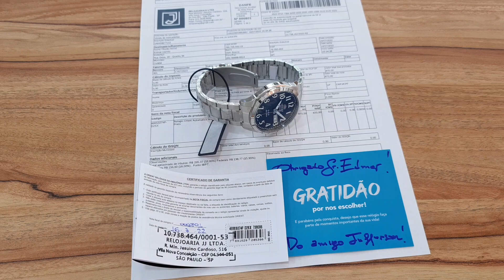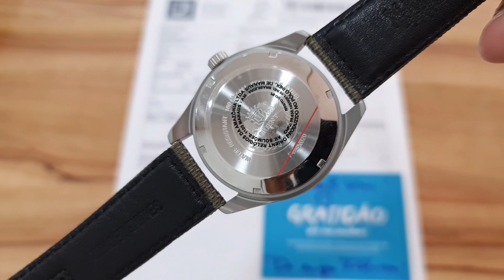Envios para o Brasil - Relojoaria JJ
Mais uma semana de muito trabalho e muitas entregas ao redor do Brasil.

Quero deixar o meu profundo agradecimento a todos os clientes que acreditam no trabalho da RelojoariaJJ. Vocês são a razão de ser a RelojoariaJJ!

Nos esforçamos intensamente diariamente, e esse resultado nos dá um imenso orgulho. É uma satisfação muito grande fazer parte da vida de vocês dessa maneira.

Somos Loja Oficial das marcas que trabalhamos, todos os nossos relógios são encaminhados no estojo original com manual de instruções, nota fiscal no nome do comprador e certificado de garantia

Loja física: Rua Ministro Jesuíno Cardoso, 516 - Vila Olímpia SP